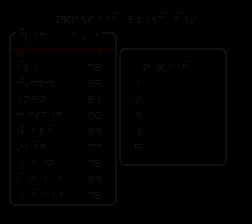キャプテン翼3 2016年11月19日オールスター